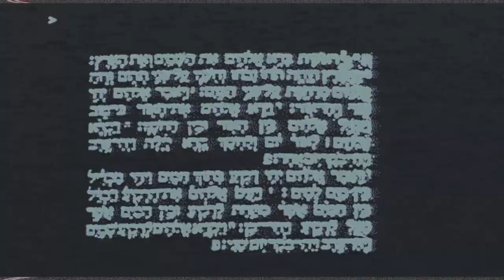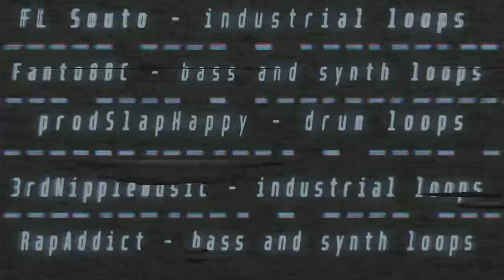Apprehension [for No Strings Prd]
Quite a while ago I have been approached by mr. Stefan with a very... convincing proposal. Help him in his road to world dominat. Nah I'm just messing with you. :D

I'm happy to release a new song that honestly, took quite a bit of work. The pacing, the samples themselves, the DAW itself, so many crashes... One would think that something is fishy before opening a dozen Chrome windows while you're mixing stuff.

But here we are, another day, another song. We survived, we prosper and we certainly will enjoy Stefan's video that I linked below. :)

One more thing:
I forgot to add Zero-G in the end as one of the most important and incredible communities out there. They literally gave one of the most comprehensive samples packs to people like Martin Severn [the Warzone 2100 OST composer], Frank Klepacki and Jarrid Mendelson [the Tiberian Sun OST composers]. They, in turn, created some of our best memories in regards to gaming music, and inspired other people to create new music, including myself. As such, the Zero-G community deserves to be credited as well. Keep on supplying us with samples packs gents! We'll use them to the best of our abilities.

Hope you will enjoy this song.
Cheers! :D

Video made with FL Studio ZGameEditor Visualizer plugin then edited with Kdenlive.

Effect author credits:
Luminosity - StevenM
Raindrops - Martijn Steinrucken @The_ArtOfCode
HUD Callout Line, HUD Grid, HUD Prefab - Rado1
Youlean Peak Shapes, Youlean Waveform, Youlean Time Bar - Youlean
FrameBlur - Cynex